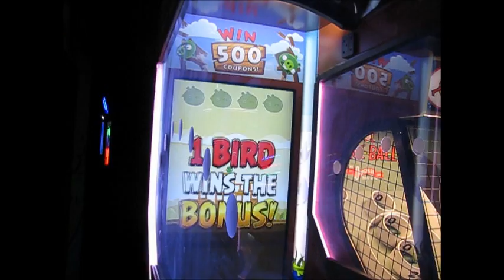Arcade time- JACKPOT!!! on Angry Birds arcade game!!!